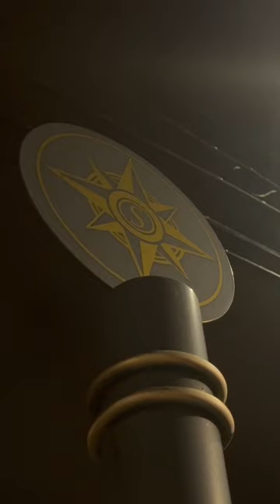From The City Into The Country (En Route To Sable Point Cottage In St. Esprit)